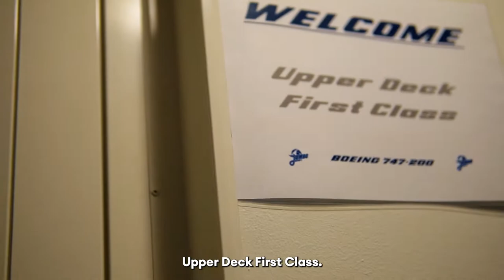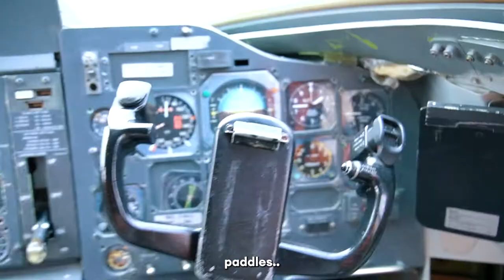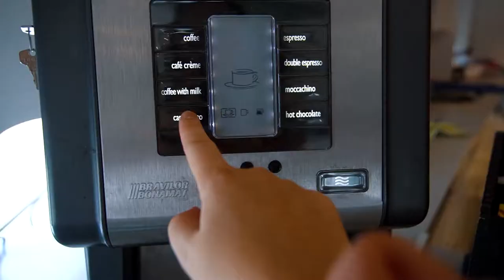Where to Stay in SWEDEN!!! 747 Hotel Stockholm ✈️🇸🇪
Hey Guys,

In this video I'll show you where to stay in Sweden! We'll be staying in this 747 hotel in Stockholm Sweden. Not only that, we're staying in the cockpit suite! This Boeing 747 hotel is a short shuttle bus away from Arlanda airport and it's possibly the worlds COOLEST hotel!
I'll give you a full tour of the boeing 747 Hotel and show you all around the cockpit, the lounge, the private balcony and even walk on the wings of the plane.

747 HOTEL
0:00 - Intro
0:28 - London to Arlanda Aiport Stockholm
0:48 - 747 Hotel First Impressions
3:45 - 747 Hotel Cockpit Suite Tour
5:12 - Locked myself out on the balcony
6:02 - 747 Hotel Breakfast
6:25 - 747 Hotel Aisle & Wing Tour
7:15 - Outro with the price we paid
7:47 - Coming up in the next video